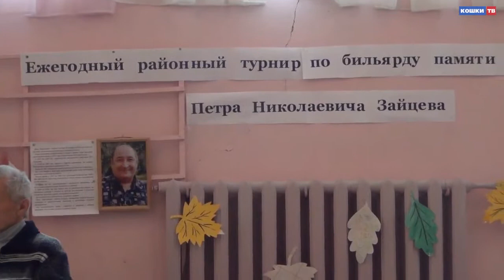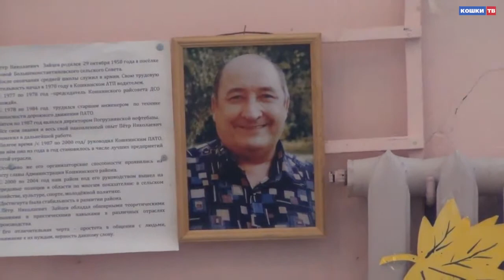Бильярдный турнир посвященный памяти Петра Николеевича Зайева